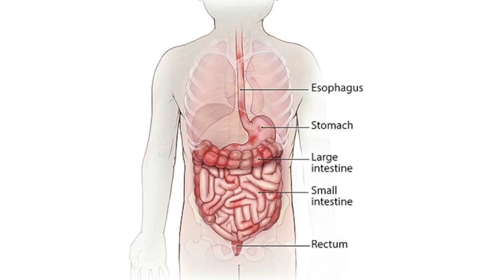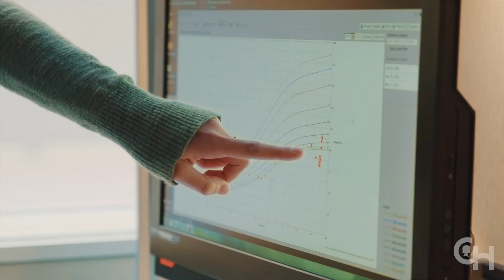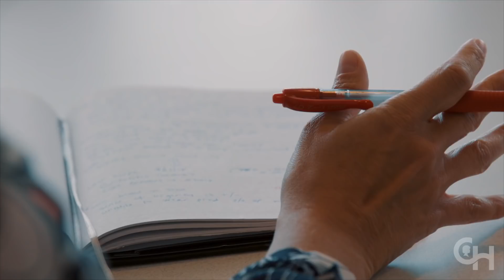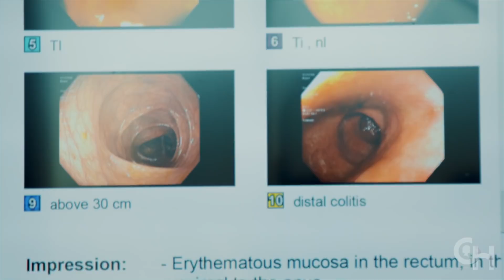Pediatric Inflammatory Bowel Disease: Care and Research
Pediatric inflammatory bowel disease affects thousands of children and teenagers. https:://

0:03 Crohn’s disease and ulcerative colitis patient stories
1:34 What is inflammatory bowel disease?
2:14 How do you diagnose inflammatory bowel disease?
4:11 Inflammatory bowel disease in very young children
4:29 Endoscopy for inflammatory bowel disease
4:50 Diet changes to help inflammatory bowel disease
5:09 Surgery for inflammatory bowel disease
5:25 Clinical research trials for inflammatory bowel disease
6:19 Inflammatory bowel disease patient stories

The Center for Pediatric Inflammatory Bowel Disease at Children's Hospital of Philadelphia (CHOP) is a world leader in research and care for pediatric IBD.

IBD includes Crohn's disease and ulcerative colitis. Pediatric Crohn's disease and pediatric ulcerative colitis can be debilitating. At CHOP, a team of experienced pediatric gastroenterologists, specialized nurses, dietitians and others can make a huge difference in each child's quality of life.

For Crohn's disease in kids and ulcerative colitis in kids, access to clinical trials (research trials) is one important component to consider when choosing a place to receive care. CHOP has the most active research program in country in pediatric inflammatory bowel disease.

The hospital also has a specialized team for very early onset inflammatory bowel disease (VEO-IBD), an especially severe form of the condition found in infants and young children.